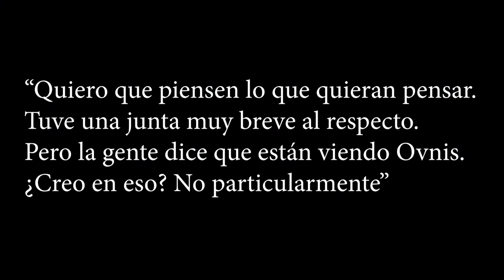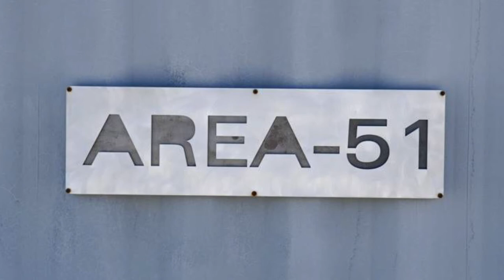REUNIÓN CON PILOTOS QUE VIERON A OVNIS | DONALD TRUMP